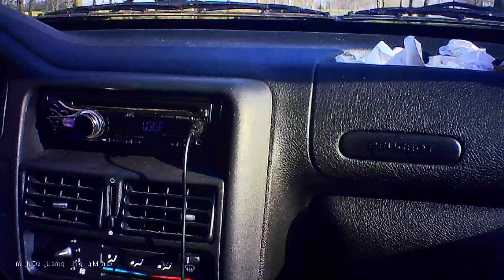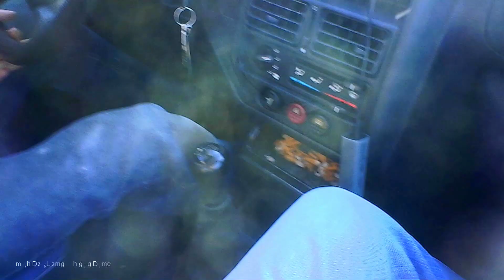even er op uit niet thuis hoeven zitten